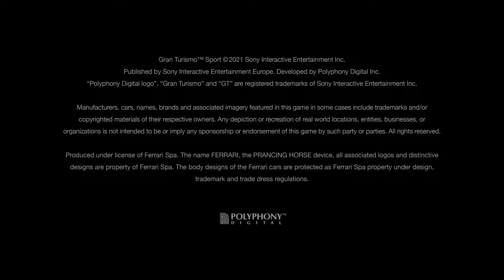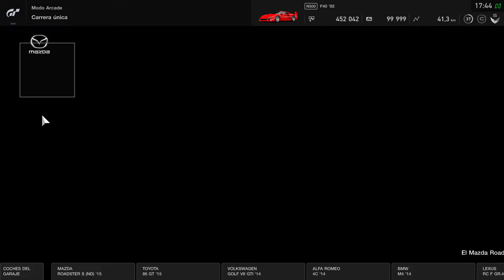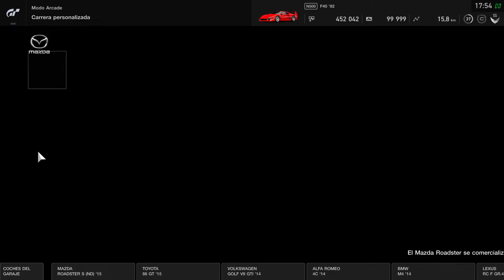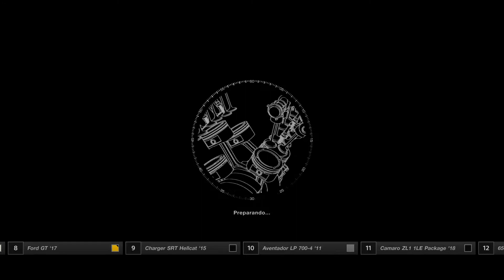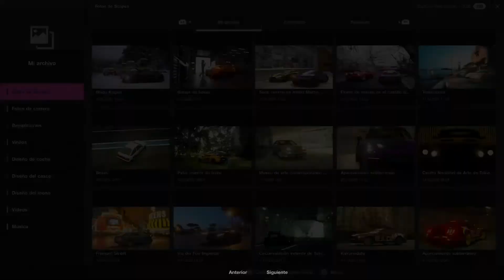Cabalino rampante - 87 (Clásico) Se luce (Extra en vista de Gran Turismo 7)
El Ferrari F40 fue un modelo desarrollado para su uso en carretera abierta, pero con especificaciones cercanas a un automóvil de competición. Su austeridad, el nivel de exigencia que imprime a sus pilotos y su excelente comportamiento dan prueba de ello.

Enzo Ferrari ya era consciente de que se acercaba el fin de su vida, a los 90 años. Estaba enfadado, porque el dominio de Ferrari en las competiciones del motor en todo el mundo había desfallecido con el paso de los años. Él mismo pidió a la empresa el desarrollo de un automóvil que hiciera saber a todo el mundo la capacidad que tenían en Maranello para hacer coches competitivos; y para rivalizar contra el Porsche 959 y convertirse en el orgullo de la marca.
No me parece una casualidad que Kazunory Yamaguchi eligiese este modelo, como la primera cosa que vimos en Gran Turismo 7. El Ferrari más puro de la historia de la marca.
Un V8 Turbo, 6,7 L...Ferrari de la vieja escuela.
A punto de la salida de Gran Turismo 7, la entrega mas ambiciosa de Polyfony Digital. En PlayStation 5.